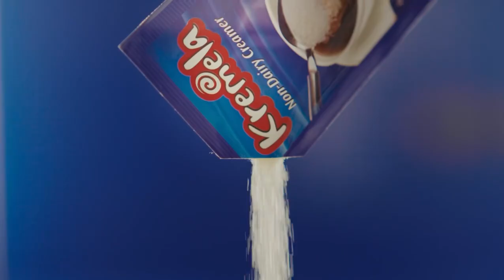a project I worked on